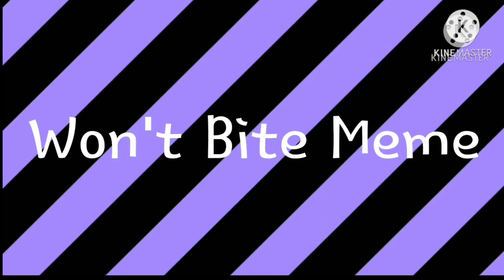Won't Bite Meme//Collab with Nikky The Slytherin//Gacha Club & Life//Blood warning//read desc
Yes,I'm still on break.(btw blood warning)
★Warnings★
Some of my videos contain flashing lights, blood and gore,If you do not like this I suggest you don't watch those videos.This channel also includes Gacha,If you do not like gacha don't watch my videos.

If you got this far,comment